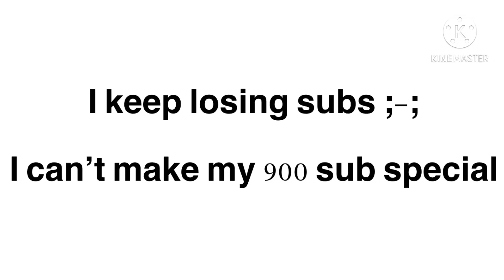Finally reached 900 subs now